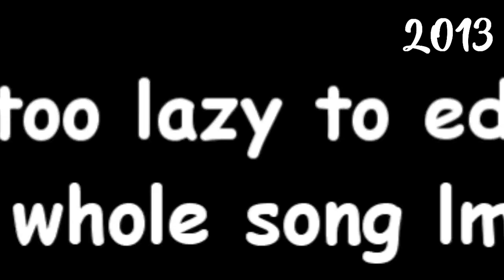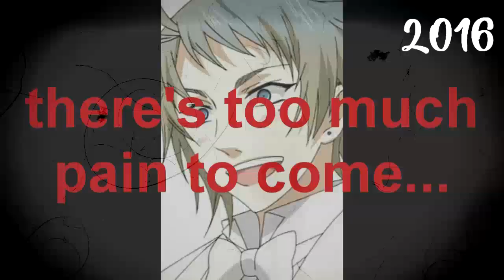editing timeline 2013-2017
hey folks,
so i started editing in 2011 when i was a wee lad. windows movie maker and hypercam. now its been 6 years and 500+ videos later. the stuff i have only goes back to 2013 (using sony vegas) so figured id make a timeline of progress. its fairly long, but i tried to pick at least 3 videos from each year i was really proud of in the moment.

im in a sorta slump right now w/ editing,  especially with college. but for now enjoy this old gay sh*t. literal 2013 yaoi.